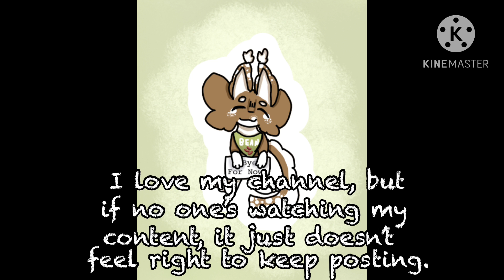•» Goodbye. » ⚠️IMPORTANT, READ DESC «•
I’ve decided to post very little, since I don’t have any motivation.
“What’s the point, if you’re the only one watching it?” I ask myself.
I do it for me.